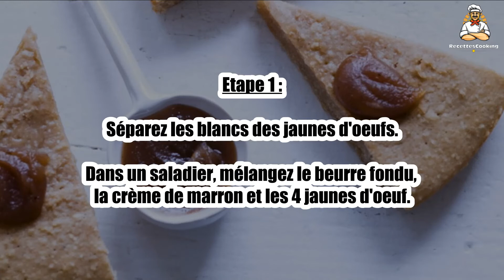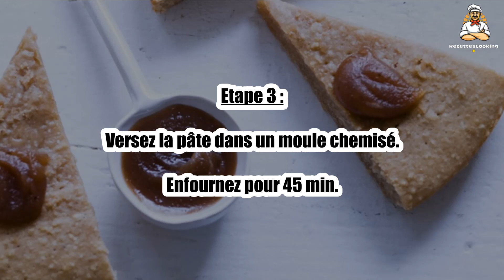Recette : Gâteau à la crème de marron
Bonjour à tous, aujourd’hui recettescooking.com vous présente la recette suivante : Gâteau à la crème de marron

TEMPS TOTAL : 65 min
Préparation : 20 min
Cuisson : 45 min

Ingrédients :

500 g Crème de marron
100 g Beurre fondu
4 Oeufs

Etape 1 : Séparez les blancs des jaunes d'oeufs.

Dans un saladier, mélangez le beurre fondu, la crème de marron et les 4 jaunes d'oeuf.

Battez les blancs d'oeufs en neige et incorporez-les délicatement au mélange à la crème de marron.

Etape 3 : Versez la pâte dans un moule chemisé.

Enfournez pour 45 min.